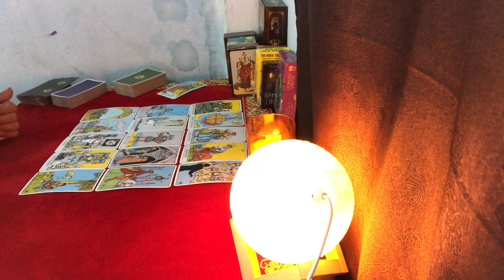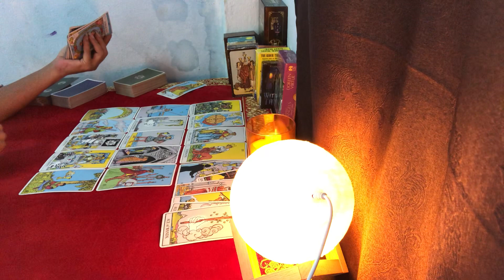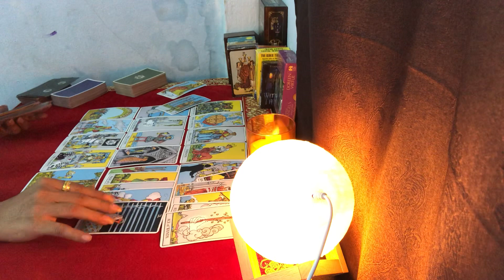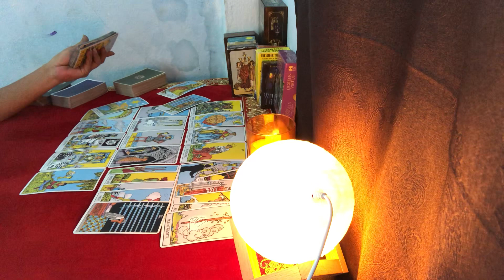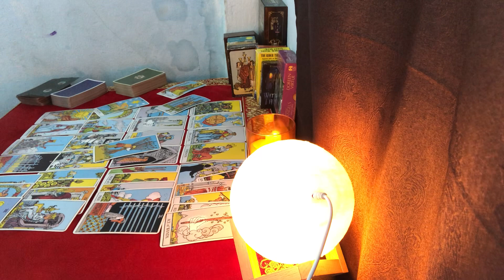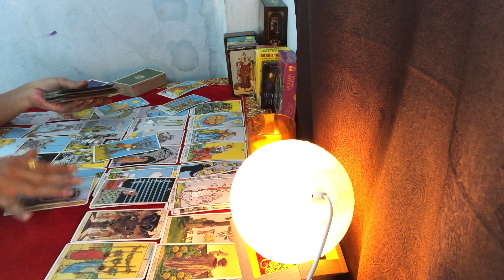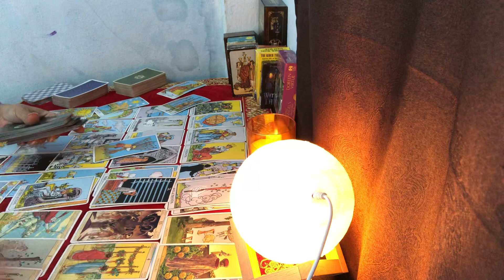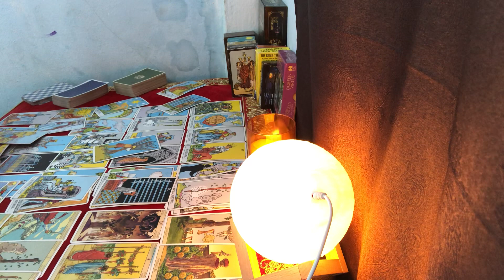ความรัก ราศีกรกฎ 1-16 กรกฎาคม 62 อยากมีเขาอยู่ แต่มันเจ็บมากรู้ไหม